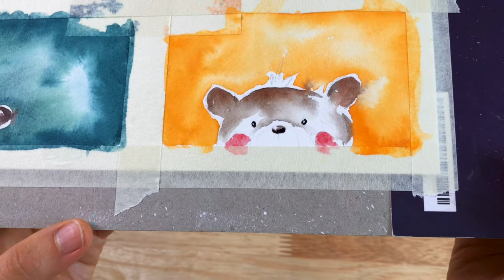Watercolor Bear: Wet on Wet Technique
Today we have a surprise video tutorial from Jamie (@inksnthings). She'll be showing you how to use a wet-on-wet watercolor technique to create a bear! All in an easy-to-follow, step-by-step format so you can grab you paints, brushes, some paper and jump right in.

I've got FREEBIES for you! From biz templates to art practice guides to art downloads to Procreate and Adobe tools, I gotcha covered with freebies coming straight to your inbox TWICE A MONTH!

(This link will unlock 2 weeks for free!)

Let’s connect!